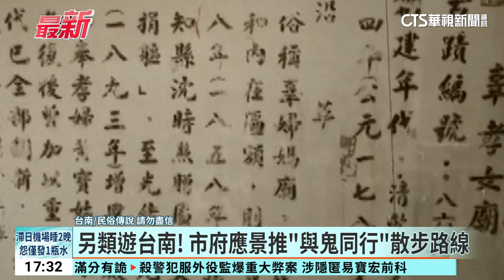農曆7月來「找詭」！ 台南推「女鬼帶路」城市導覽｜華視新聞 20230816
鬼月來台南「找鬼」！今(16)日是農曆七月一日鬼門開，台南觀旅局就應景的推出了「最強女鬼散步導覽路線」，以清末府城奇案「陳守娘顯靈傳說」為主題，由專業導覽員陪同走訪相關景點，而網友同時加碼，在臉書社群列出台南12大「詭」地方，包括曾有靈異傳說的原杏林醫院荒廢地、發生溺水案件四草大橋、黃金海岸等等，讓大家在這農曆七月來台南「找詭」。